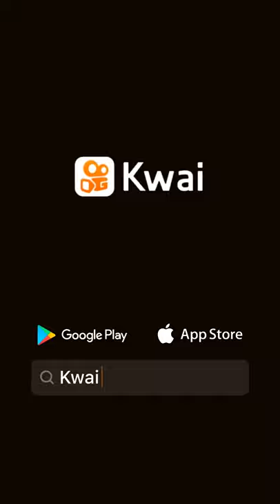my little pony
canal do thunder:mylittleponyforever